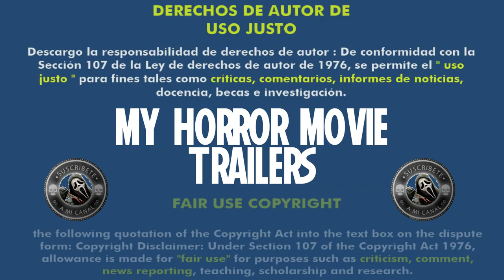Unas Vacaciones Perfectas (Awaken) (2015) (Trailer HD) - Mark Atkins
Título original:    A Perfect Vacation (Awaken)

Año:    2015

Dirección:    Mark Atkins

Guion:    Mark Atkins, Natalie Burn, Scott Martin, Ryan Priest, Michael Thomas Slifkin

Reparto:    Natalie Burn, Jason London, Edward Furlong, Daryl Hannah, Vinnie Jones, Robert Davi, Michael Paré, David Keith, Christa Campbell, Michael Copon, Augie Duke, Benny Urquidez

Compañías:    7Heaven Productions, Archstone Pictures

Género:    Acción, Thriller

Sinopsis:    Un grupo aleatorio de personas se despierta en una isla donde están siendo perseguidos en un siniestro plan para cosechar sus órganos.